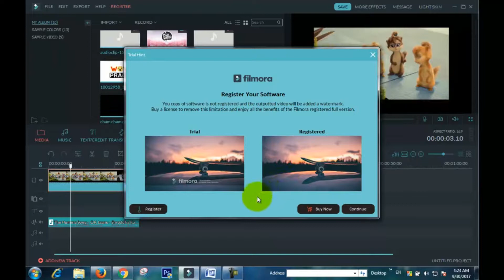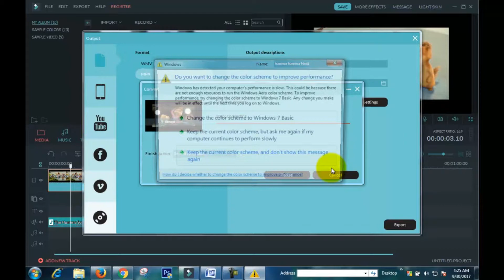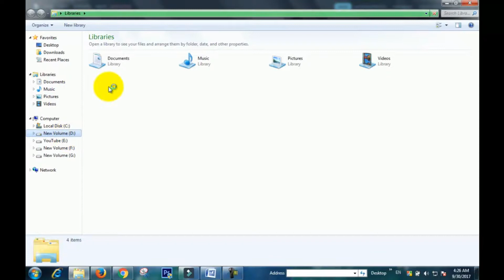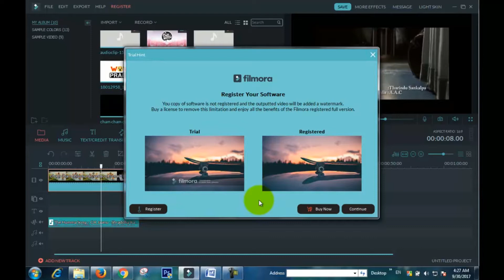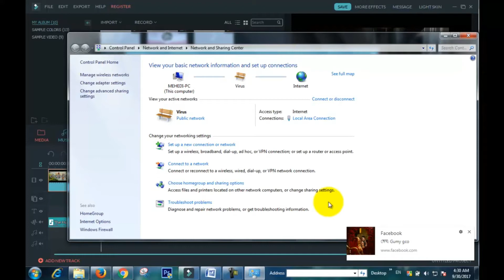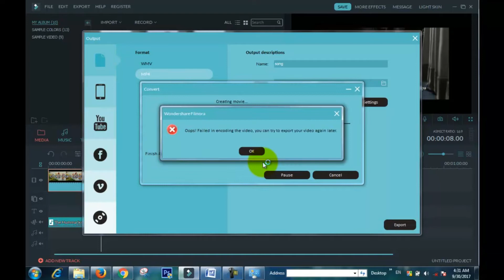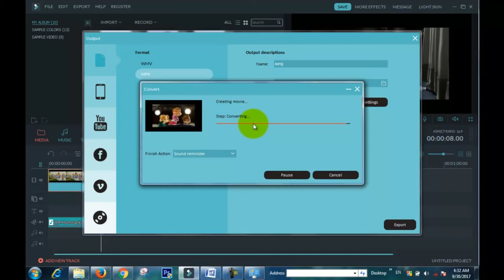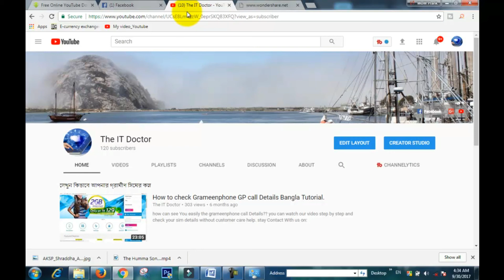How To Remove Watermark In wandershare Filmora Bangla Tutorial 2017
How To Filmora Watermark Remover Free - Bangla
This video shows how to remove watermark from video's that are edited in wondershare / Filmora ... How to remove watermark for wondershare filmora video editor 2017 How To Filmora Watermark Remover Free bangla... Wondershare Filmora - the easy-to-use and trendy video editing software that lets you ignite your story and be amazed with ... Author Description here.

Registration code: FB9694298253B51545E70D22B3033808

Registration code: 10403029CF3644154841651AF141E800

key: 17E68312BFC9A61C00F69506E61D5705